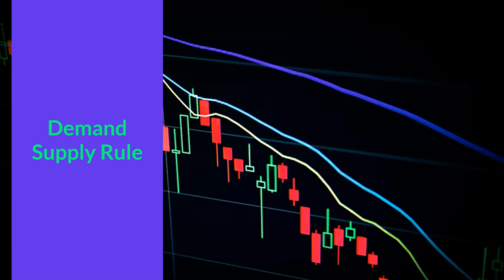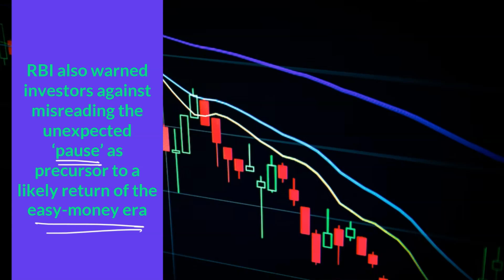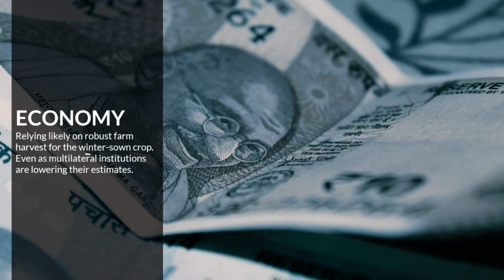RBI MPC Meeting - First bimonthly Monetary Policy 2023-24